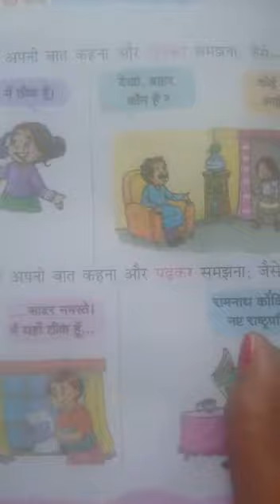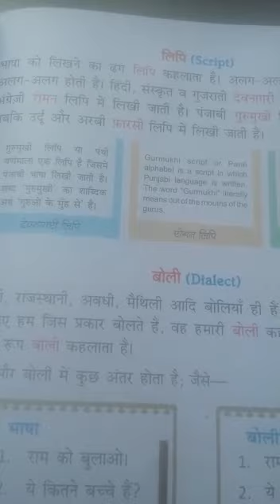Class-Two Subject-Hindi vyakaran lessson-01